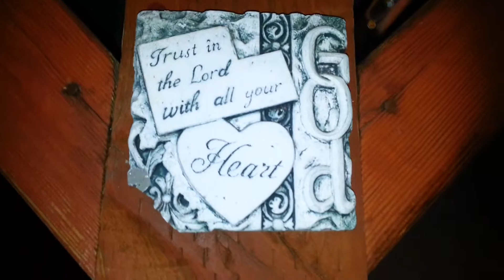Byron kickback july 19